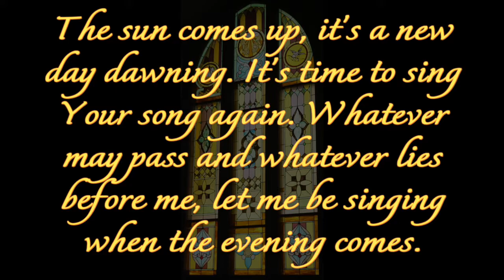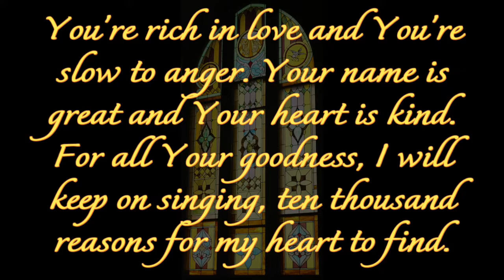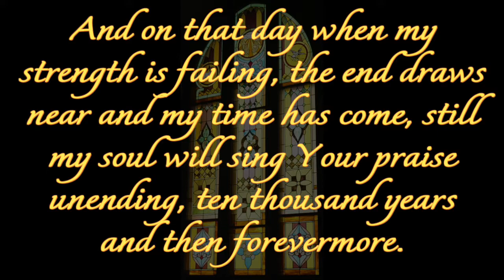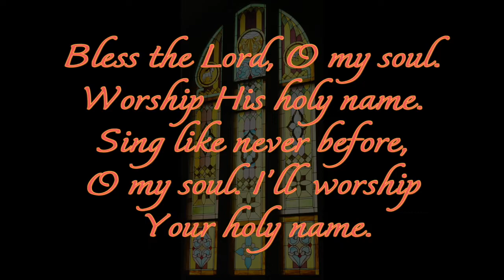10,000 Reasons, congregational singing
by Matt Redman & Jonas Myrin